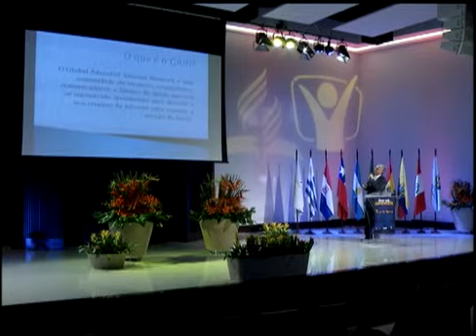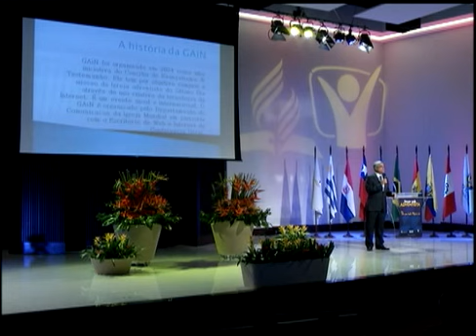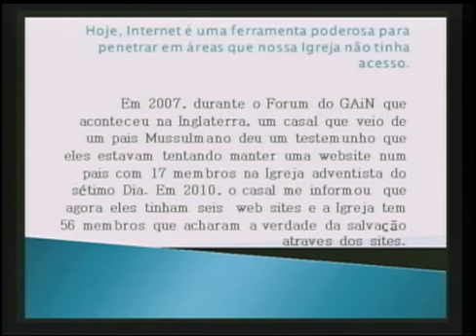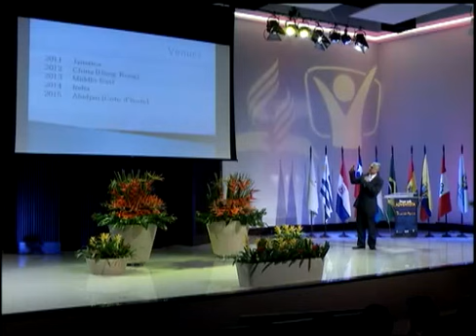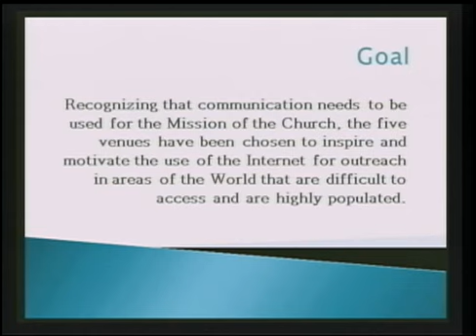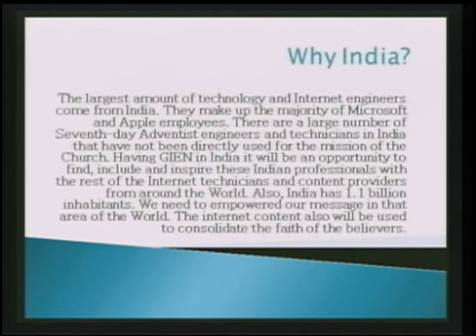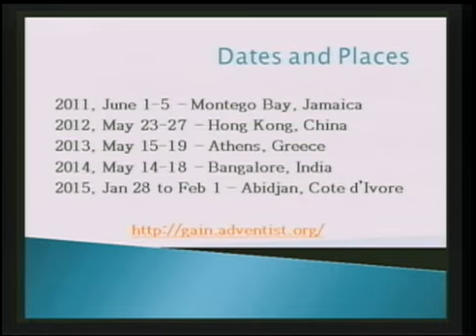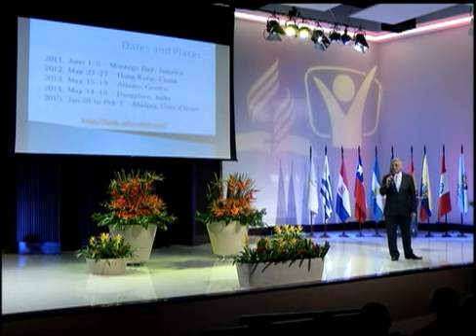Global Adventist Internet Network, GAiN - Pr. Williaams Costa Jr., Fórum Web Adventista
Como a igreja mundial esta usando a internet e a sua importancia na terminação da obra de Deus na Terra. Apresentação do GAiN como grupo de apoio a internautas também na América do Sul, buscando integração nas ações da web na DSA com a igreja mundial.